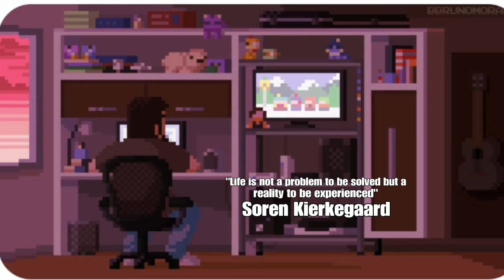Insane overpowered skywars win